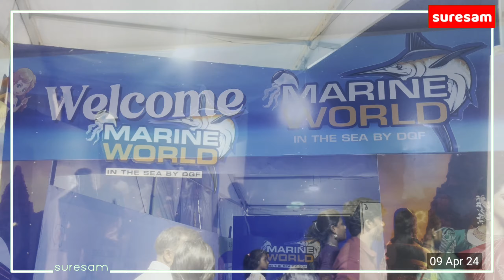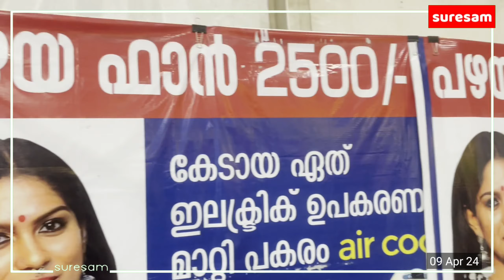പാലക്കാട്‌ മത്സ്യകന്യക | Marine World Exhibition | Mermaid @ Palakkad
Tech Tips

Suresam Cookery